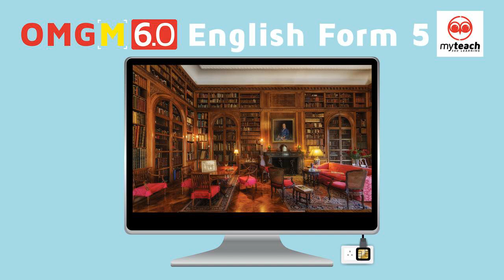OMG Module 6.0 English Form 5 Track 6.1